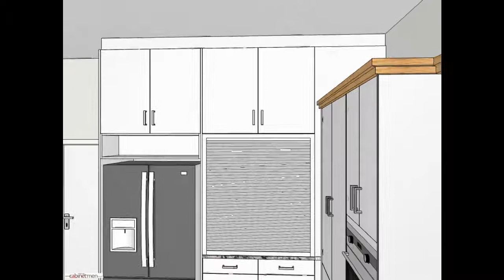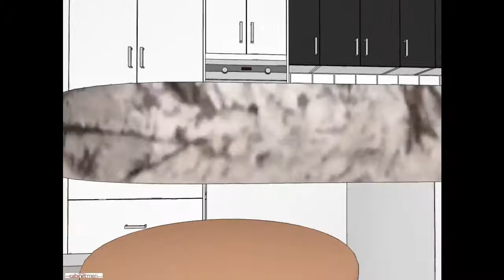Townsville Kitchen Design Video Preview - Wonderful Kitchen